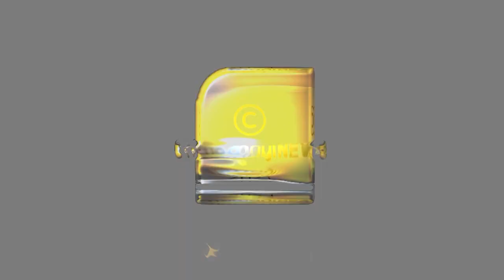വ്യക്തിപൂജ പാടില്ലെന്ന് പാര്‍ട്ടി: സ്മാരകനിര്‍മ്മാണം പൊടിപൊടിക്കല്‍ സര്‍ക്കാര്‍ ചെലവില്‍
വ്യക്തിപൂജ പാടില്ലെന്ന് പാര്‍ട്ടി സ്മാരകനിര്‍മ്മാണം പൊടിപൊടിക്കല്‍ സര്‍ക്കാര്‍ ചെലവില്‍ | PINARAYI VIJAYAN